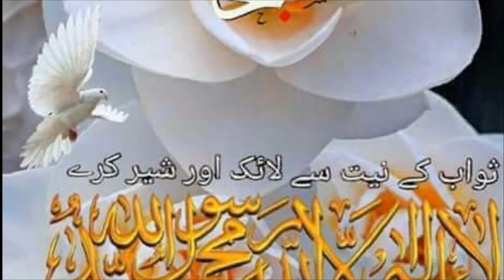Jhasne e waris e pak 11-08-2017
JHASNE E WARIS E PAK 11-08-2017 AT JAMILA B WARSIYA HOME KISIHINGIRI TAMILNADU